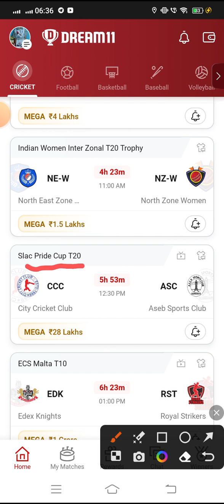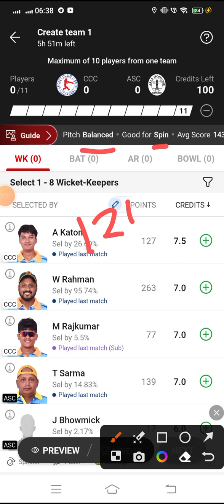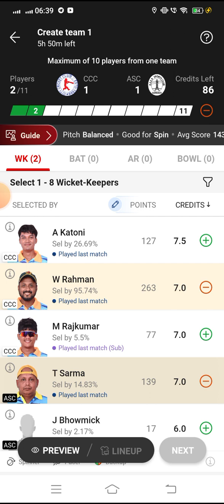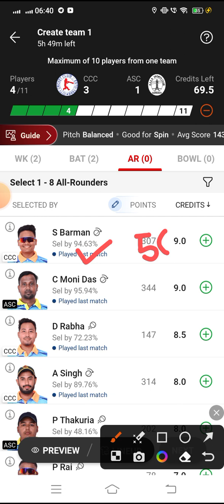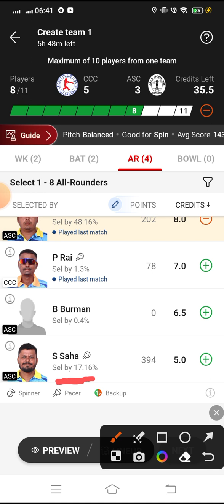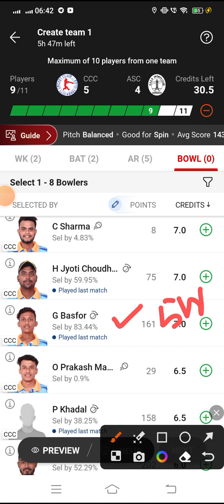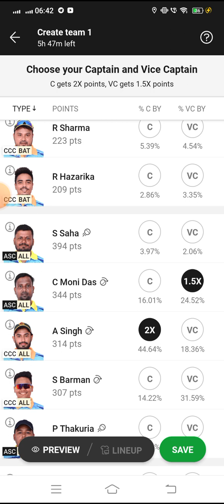CCC vs ASC Dream11 Cricket Match...City Cricket Club vs Aseb Sports Club...Slac Pride Cup T20...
*Your Quarries*

CCC VS ASC slac pride cup t20 league match dream 11 Team
City Cricket Club vs Aseb Sports Club
CCC vs ASC Dream 11 cricket match
CCC vs ASC Dream11 Team
CCC vs ASC Dream11 Prediction
CCC vs ASC Dream11 cricket